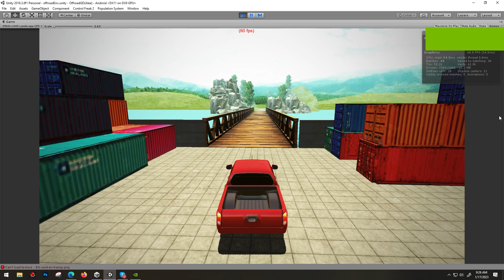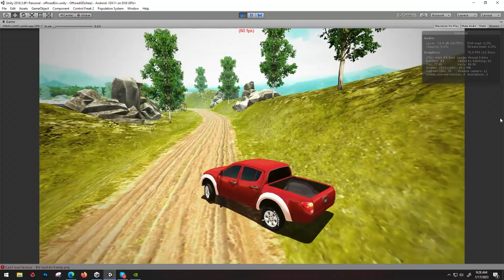Beautiful off road Environment cg artist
Watch the best Timelaps vidoes moments from superhero movies, cartoons and my creativity.
i found very exciting to show my Quick art